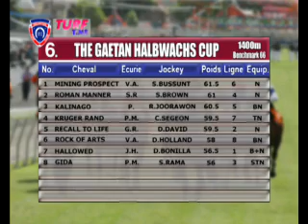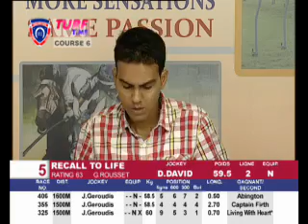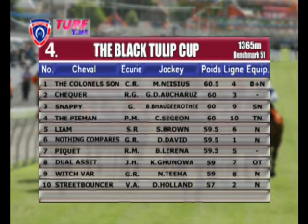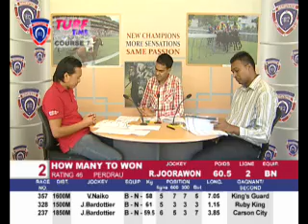Turf Time RaceMeeting 02